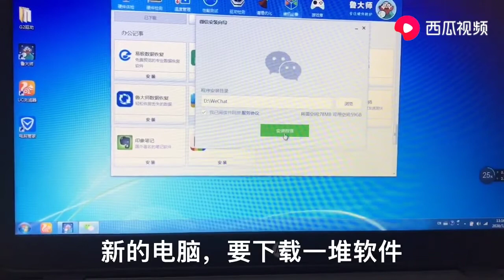性感小姐姐你们喜欢吗？